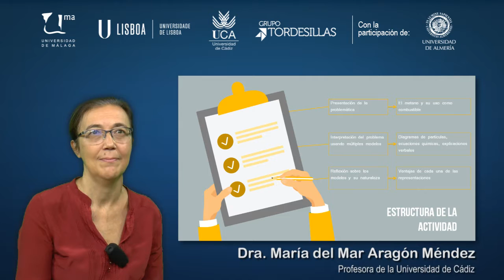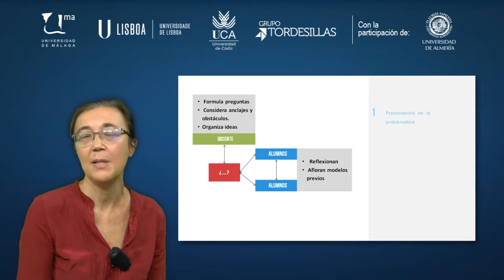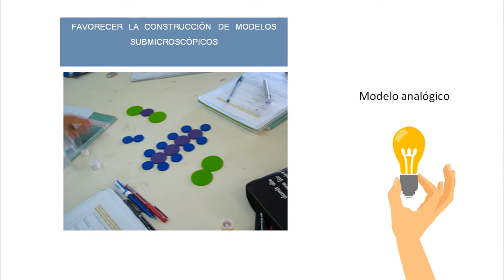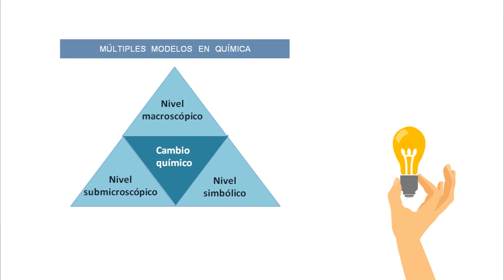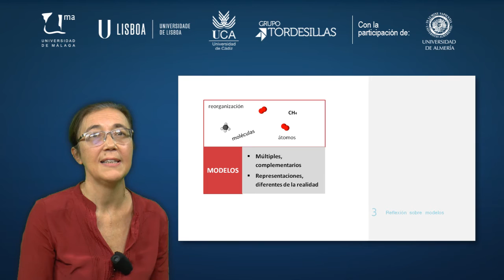MOOC UMA Educación en ciencias para la ciudadanía del siglo XXI. Enfoques actuales: Módulo 2 Vídeo 4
Estudio de caso sobre la enseñanza del cambio químico en secundaria. Actividades de modelización. Orientaciones